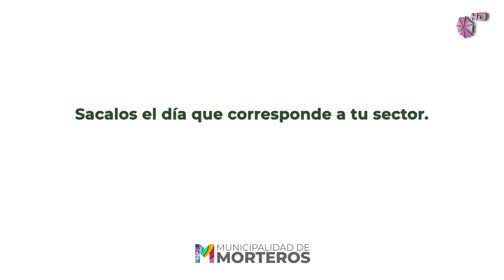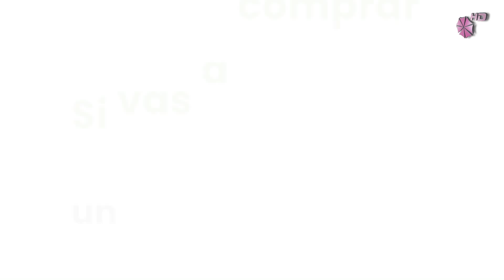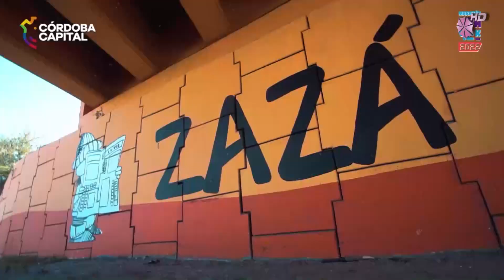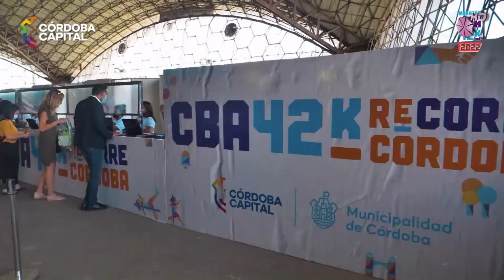C50 Sports 24-10-2022